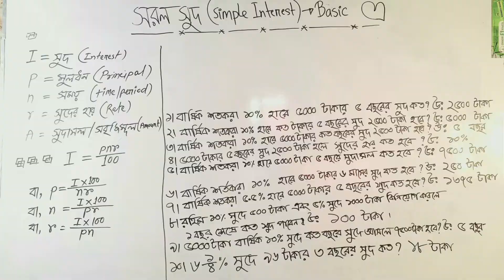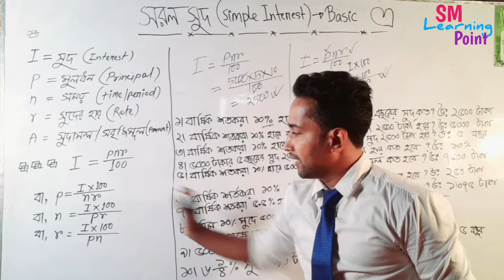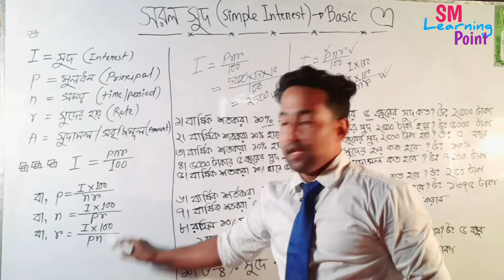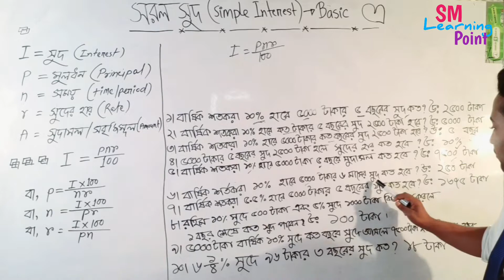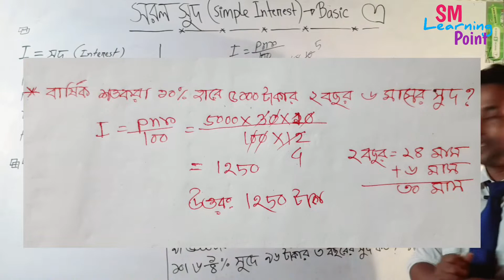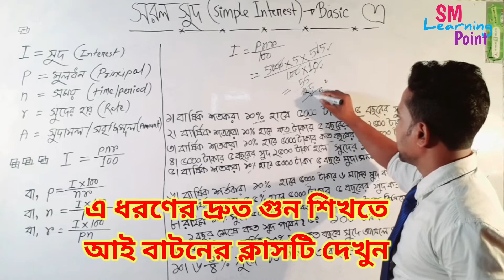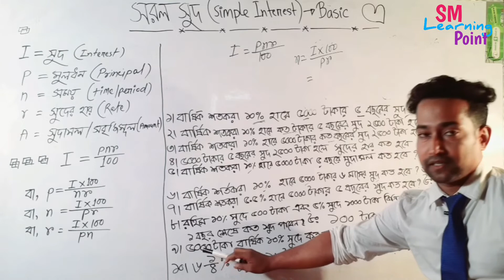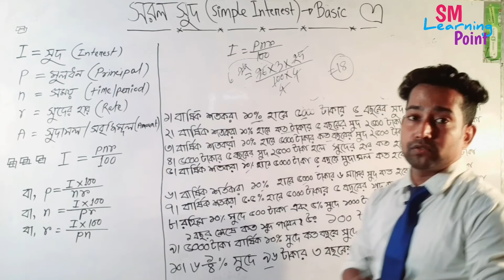সরল সুদ|Simple Interest|BANK,PRIMARY JOBS| SM SHOHAG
How to find out simple interest.
আজকের ক্লাসে সরল সুদের বেইসিক নিয়ে কথা বলবো।

গুণনীয়ক বের করার সহজ নিয়ম,বড় সংখ্যার গুণনীয়ক বের করার সহজ নিয়ম,গুণনীয়ক ও গুণিতক বের করার নিয়ম,৭ম শ্রেনীর ম্যাথ,৮ম শ্রেণীর ম্যাথ,দশম শ্রেণীর ম্যাথ,গুণনীয়ক ও গুণিতক কাকে বলে,গুণনীয়কের সাহায্যে বর্গমূল নির্ণয়,মৌলিক গুণনীয়কের সাহায্যে বর্গমূল নির্ণয়,গুণনীয়কের সাহায্যে গসাগু নির্ণয়,মৌলিক গুণনীয়কের সাহায্যে গসাগু নির্ণয়,গুণনীয়ক নির্ণয়,সাধারণ গুণনীয়ক নির্ণয়,মৌলিক গুণনীয়ক বের করার নিয়ম,গুণনীয়ক কি?গুণনীয়ক ও গুনিতক কি?কিভাবে গুনিতক বের করতে হবে,বিসিএস গুণনীয়ক, উৎপাদক,অঙ্ক কি?,অঙ্ক ও সংখ্যার পার্থক্য, সংখ্যা কি? ,অংক কি,অঙ্ক দ্রত করার কৌশল, অঙ্ক সমাধানের নিয়ম,অঙ্কের সহজ সমাধান, কিভাবে দ্রুত অঙ্ক সমাধান করতে হয়,অঙ্কের জাদু,অঙ্কের ম্যাজিক,বিভিন্ন অঙ্কের সমাধান, অঙ্কের ব্যাসিক,বিসিএস অঙ্কের সমাধান, অঙ্কের নৈর্ব্যক্তিক, সংখ্যার ধারণা,অঙ্কের জাদুকর,গনিত অলিম্পিয়াড,

ধন্যবাদ আমাদের সাথে থাকবার জন্য।